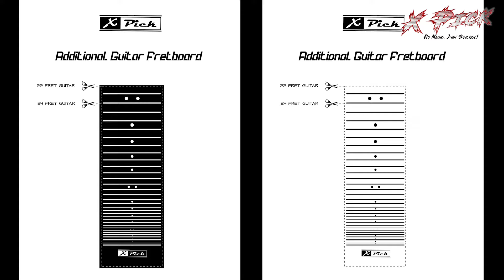XPick - No Magic, Just Science! - Short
The X-Pick is a Galactic Pick, made entirely of Neodymium, which thanks to its extremely calibrated magnetism, can perform fantastic techniques on your instrument! If it sounds too good to be true, if it sounds magical, weird, extravagant and upsetting, well, GET READY TO BE CHARMED DEAR MUSICIANS AROUND THE WORLD!

The most important thing to know is that the mechanics with which the X-Pick works, is the same that makes our electric instruments work! Magnetism and electromagnetism! This means, that we are offered a thousand other ways to travel the sound, in the most natural way possible for an electric instrument!

Once you try it, you will see that it is a truly indispensable component, which must not be substituted for your usual picks! No, not necessarily! Taking advantage of its magnetism once again, you keep it attached to the guitar, and you will only use it when you want to do something spectacular!

The X Pick Staff